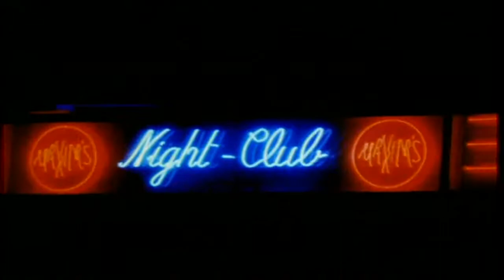The Verve Slide Away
Artist: The Verve (Verve at time)
Album: A Storm in Heaven
Year: 1993
Writer: Richard Ashcroft
Producer: John Leckie
Labe: Vernon Yard;  Hut;  Virgin

Hut © , Virgin © , Parlophone © , EMI © ; All rights are reserved.